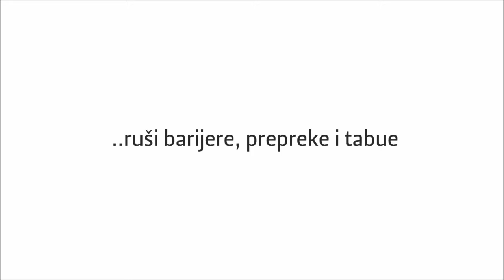Sanja, umjetnost kao poklon koji dolazi direktno iz duše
"Projekt Most" 2013.
Voditelji projekta udruga "Put do uspjeha" i "Slon".
Projekt je financiran od strane Europske Komisije u okviru programa Mladi na Djelu.

(please see eng translation below)

„Čovjek može vidjeti i bez očiju. To i dublje osjeća, jer vidi bitne stvari, a oči vide samo površinu."

Zamislite trenutak stvaranja umjetnosti. Trenutak kad cijeli svoj život unesete u glinu i stvarate detalje iz svojih sjećanja, svog emotivnog svijeta, svog najdubljeg dijela sebe.
Zamislite da svoju dušu iznosite van i predajete ju u obliku skulpture drugima. Tako stvorena djela su iznimno osobna, a samim time i iznimno lijepa i vrijedna.
Sanja je iznimna kiparica. Motivi koje izabire su svakodnevne stvari iz njezine okoline s jednom posebnom vrijednošću- u svako djelo unosi svoju dušu, svoja razmišljanja i svoju poruku.
Način na koji Sanja radi svoja djela je potpuno drukčiji od ičega što smo ikada doživjeli. Jer naime, Sanja ne čuje i ne vidi. Sanja je gluhoslijepa kiparica koja je u životu imala dva bitna mentora i cijelu svoju umjetnost, tj. stvaranje, naučila je sama, percipirajući svijet oko sebe- dlanom, mirisom, okusom i osjetom.
Percipirati svijet na taj način iznimno je posebno i drukčije. Sanja ima sposobnost od okoline primati informacije koje su iznad vida i sluha.
Na našu veliku radost, Sanja  nas je svojim skulpturama uvela u svoj Svijet osjetila gdje dominira unutarnje  oko - duša.

Sanja -- Art as a gift which comes directly from the soul
"One can see without eyes. One feels thing on a deeper level, eyes only see what's on the surface."

Envision a moment when art is being created.  The moment when you pour all your life into clay and create details based on your memories, your emotions, and the deepest part of you.
Imagine you are baring your soul and give it to others in the form of a sculpture. Such creations are very personal and thus very beautiful and valuable.
Sanja is an extraordinary sculptor. Motives you can choose are everyday things from her surrounding with special value -- every creation is enriched with her soul, her thoughts and her message. The way Sanja creates her sculptures is completely different from anything we had seen before. Namely, Sanja can't hear, and she can't see. This disabled painter had only two mentors in her life, she learned all about art and creating herself, feeling the world around her -- by her palm, smell, taste and intuition.
Feeling the world that way is very special and different. Sanja has the ability to receive information which are beyond hearing and sight from her surroundings.
Luckily for us, Sanja has welcomed us to her world of senses by her sculptures, the world dominated by the inner eye -- soul.
"When you fail to succeed, you need to gather your strength and dare to take the risk again."